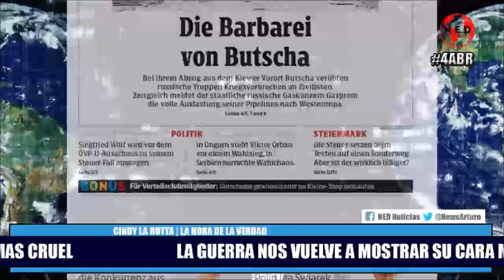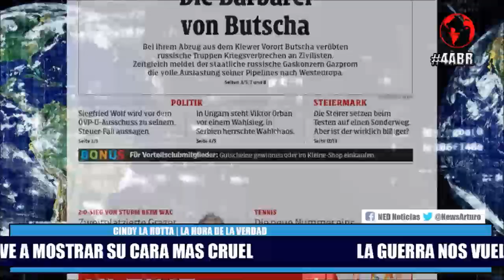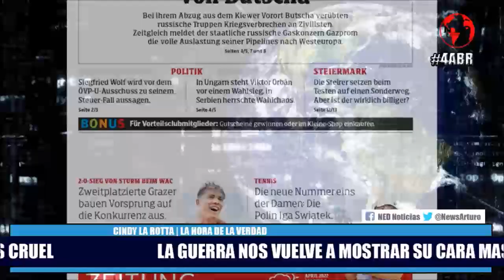🌏 LA GUERRA NOS VUELVE A MOSTRAR SU CARA MAS CRUEL Cindy La Rotta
Cindy La Rotta en La Hora de la Verdad Lunes 4 de Abril de 2022